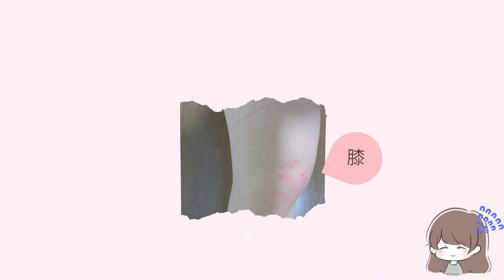【花見川サイクリングロード】ソロライドに初挑戦！立ちゴケも..ロードバイク女子みなみちゃんねる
0:00　はじめに
0:09　出発
0:23　花見川サイクリングロードについて
0:32　コースの距離
0:37　サイクリングコースにある看板
1:37　立ちゴケした話
2:51　右に曲がるのが怖い話
3:10　一人で走ってみた感想
3:48　反省したことと今後のこと

*私が乗っている自転車

ゆるキャン△聖地本栖湖から最高に綺麗な富士山を見に絶景ヒルクライムしてきたよ